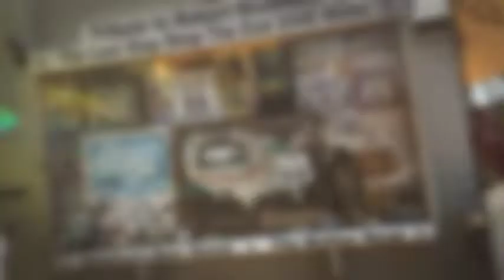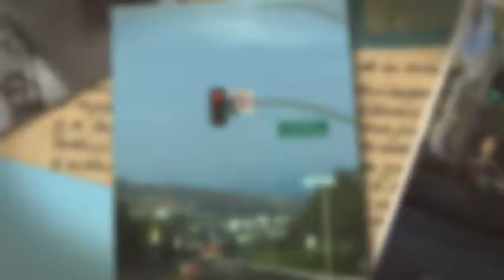LA part 2 480p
Friends, Venice Beach, Santa Monica Pier